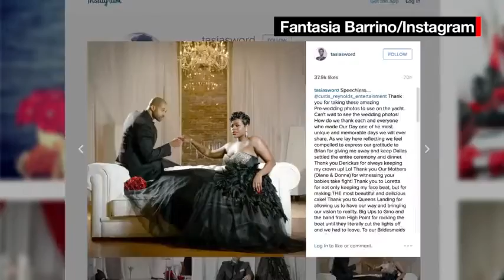CNN News July 21 2015 Demi reacts to pool drowning